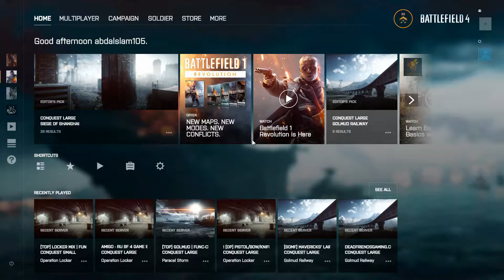the most rtarted gameplay you ever see on planet earth has gone wrong in the hood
her you see me paly bf4